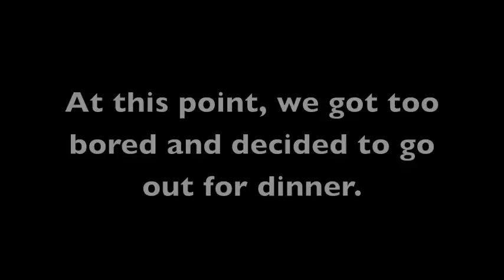Blog World Expo LA - New Media Live!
The final keynote at Blog World Expo in LA.